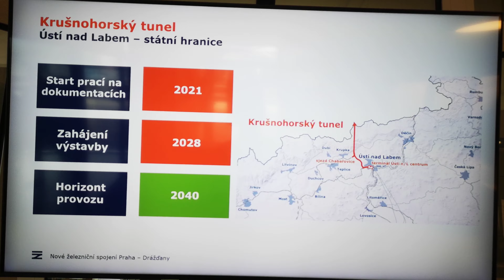Správa železnice infocentrum v Ústí nad Labem 11.6.2022